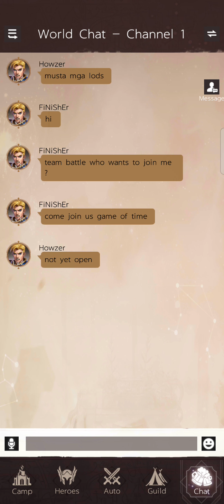CRUSADER OF LIGHT: IDLE (ENG) 2021 Online Idle-RPG Android Gameplay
⭕Game-Info:

Size: 2.55gb

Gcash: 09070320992